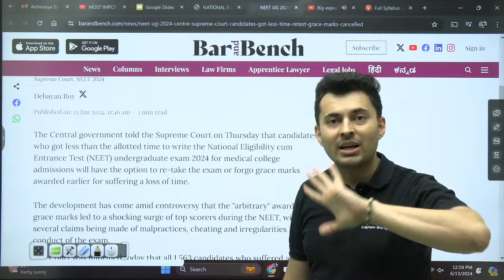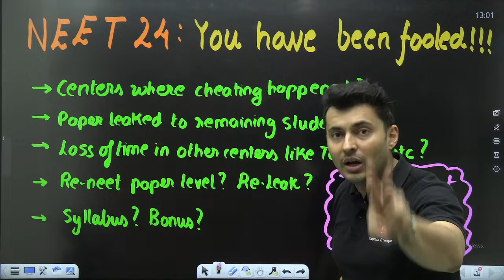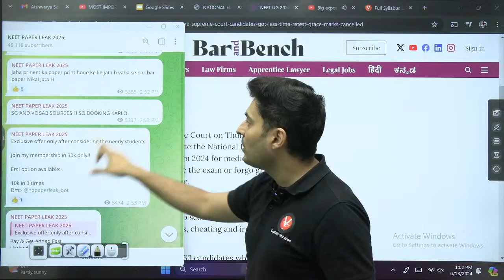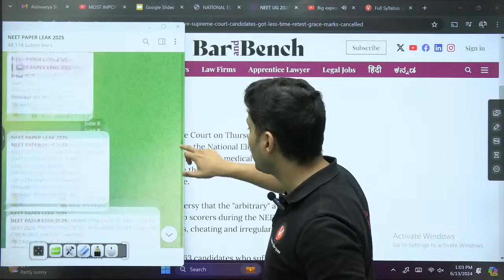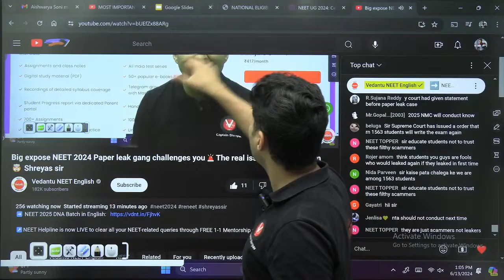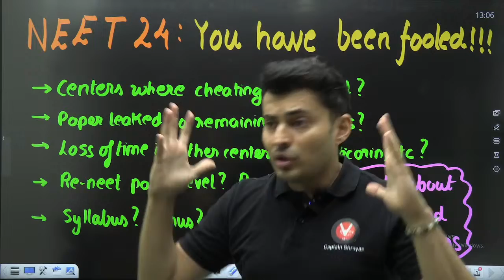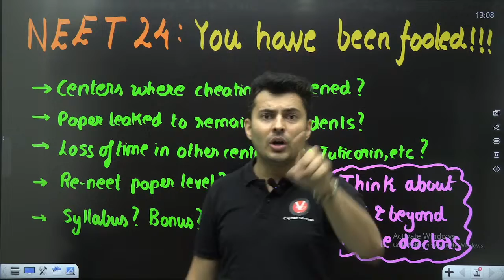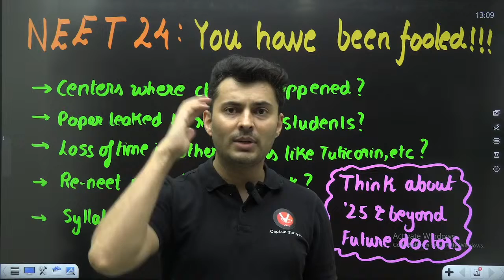ReNEET 2024 Big expose🤯 Paper leak gang challenges you🚨The real issue is..? NTA Scam | Shreyas sir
↗️NEET Helpline is now LIVE to clear all your NEET-related queries through FREE 1-1 Mentorship and premium content 🎉Register Now

↗️Give the IVSAT and get upto 70% scholarship in the Vedantu's NEET Offline batches in your city!

NEET 2024 -

In this eye-opening video, Shreyas Sir delves into the ongoing NEET 2024 CBI investigation into the exam. With shocking proofs and detailed insights, he explores the implications of the investigation and discusses the possibility of a re-examination. Stay informed about the latest developments and understand what they mean for NEET aspirants. Join us as Shreyas Sir shares his expert analysis and advice on navigating this uncertain situation. Don't miss this crucial update that could impact your NEET preparation strategy.